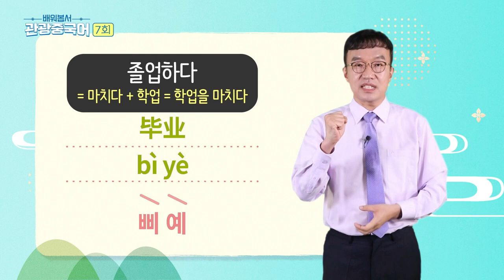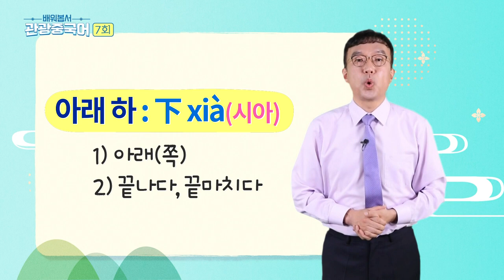2023 배워봅서 관광중국어 : 07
PART 07 | 미래
① 우리들은 곧 결혼합니다.
② 선생님은 곧 귀국합니다.
③ 저는 곧 퇴근합니다.